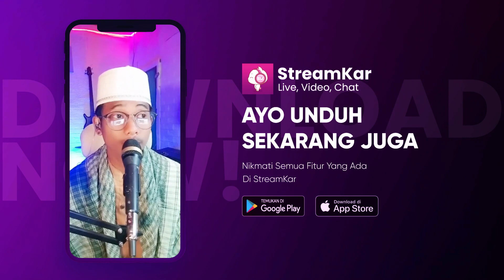Kurelakan - Live DHYDO Spotlight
Executive Producer : PT. Reza Putra Persada
Producer : Reza Express [Aan Suhendar]
Publishing : PT. Studio Spotlight Indonesia